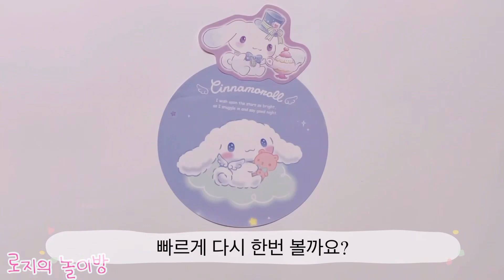시나모롤 스티커 미니북 산리오 cinnamoroll sanrio characters